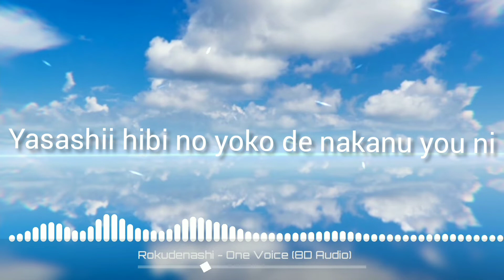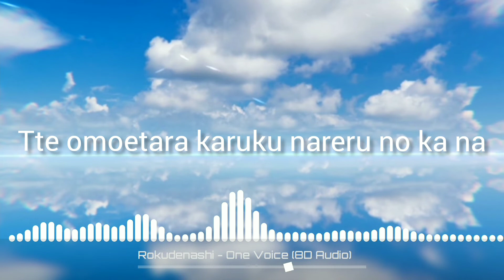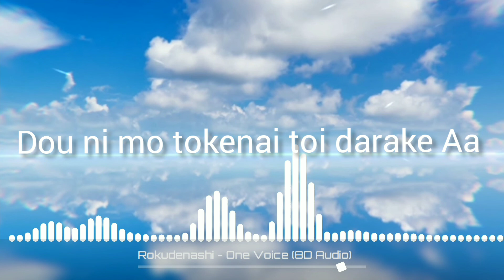Rokudenashi - One Voice (8D AUDIO) | Romaji Lyrics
Close your eyes and use headphones/earphones for the best experience❗
English translation:
[Verse 1]
I'm only collecting fragments of time
That goes by endlessly
I write in the margins of my notebook
"When will the answer come?"

[Pre-Chorus]
It's just a subtle little emotion

[Chorus]
Just one love; see you again, see you again
Until it lights up with a warmth that blooms in the night
Just one breath; I'll live, I'll live
So I don't have to cry along those gentle days, aah

[Post-Chorus]
So I don't have to cry

[Verse 2]
Little words somehow stung me
The list goes on
I'm tired of pretending I forgot them
Oh night, please hold me

[Verse 3]
Today, again I laugh and laugh
I laugh so I can hide my tears
If I can bеlieve you don't need to say things
That you can't say, maybe I can find pеace of mind

[Chorus]
So I don't have to cry along those gentle days
Just one love; see you again, see you again (Aah)
So that I can smile along those gentle days (Aah)

[Outro]
I let out my simple emotions
But living is too challenging
Too many unsolvable problems (Aah)
No need to forget and face forward
All you need to do is hold me